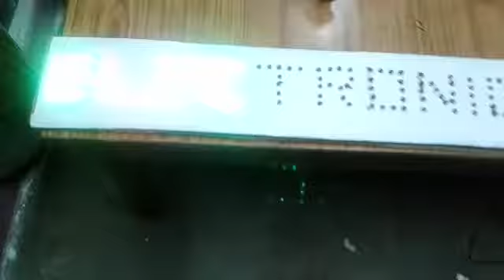ELECTRONICS NAME LED MATRIX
Hello friends welcome to Wright brothers INDIA.